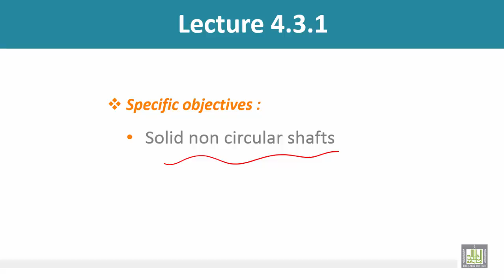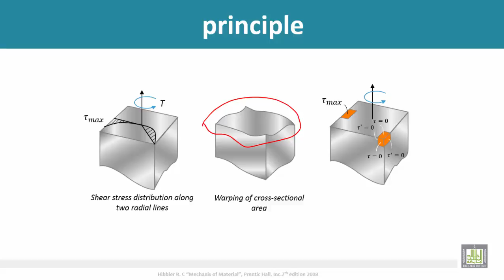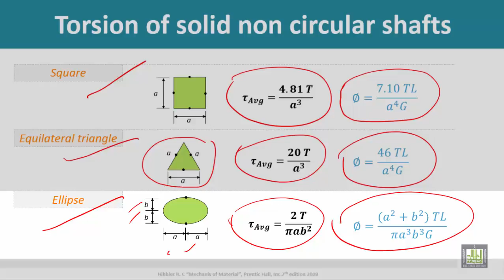Strength of Materials - Solid non circular shafts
Solid non circular shafts